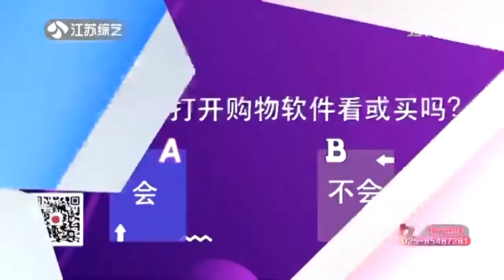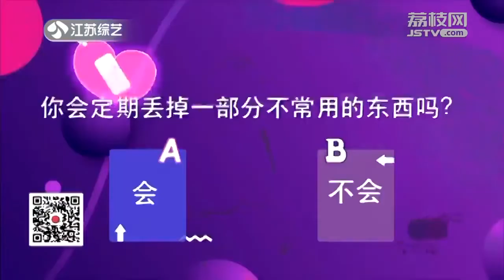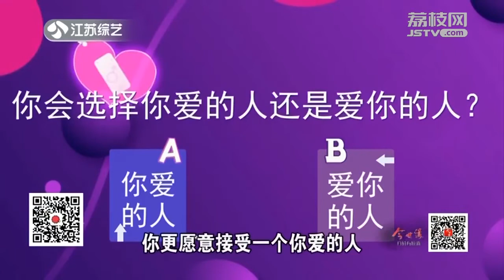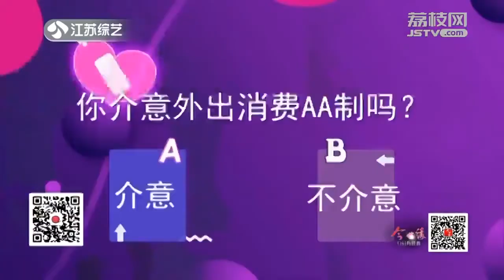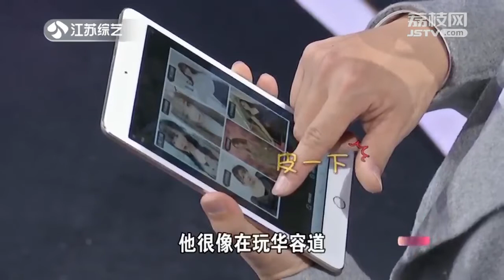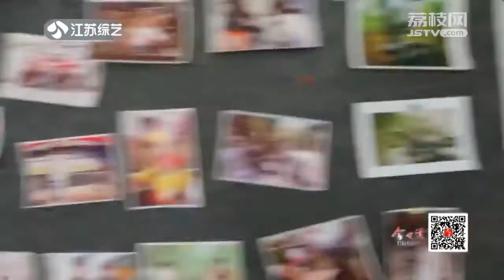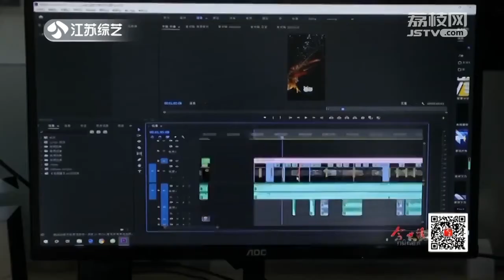【精编】后期小哥每天只睡3小时，无业余生活独爱德云社，找女朋友的标准竟是这个...？ | 非诚勿扰姐妹篇《缘来不晚》Love Never Comes Late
《非诚勿扰》姐妹篇《缘来不晚》是江苏综艺频道一档大型代际相亲交友类节目。